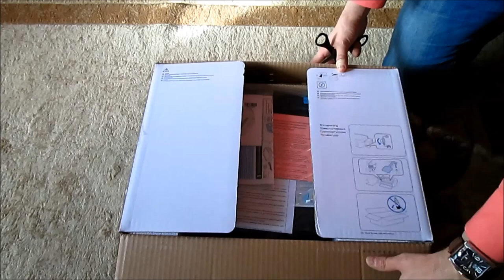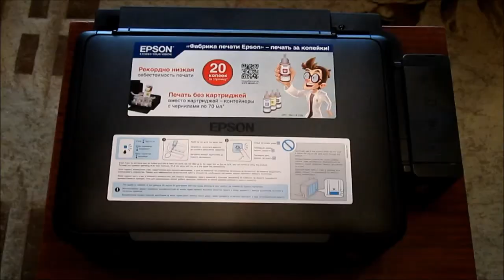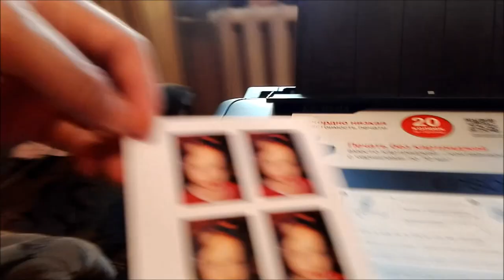Epson l210 МФУ Распаковка/Заправка/Печать. Epson l210 all-in-one Unboxing Refilling Print.